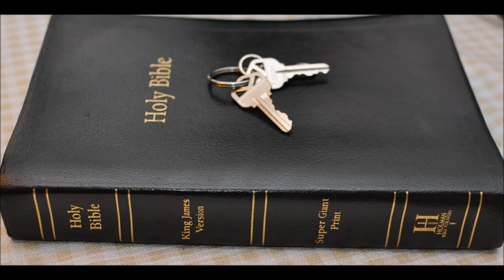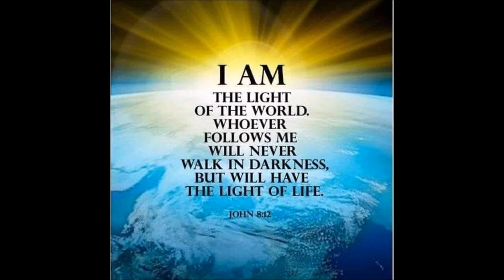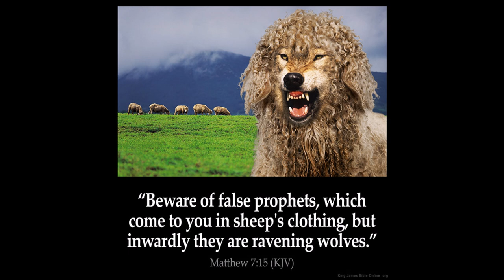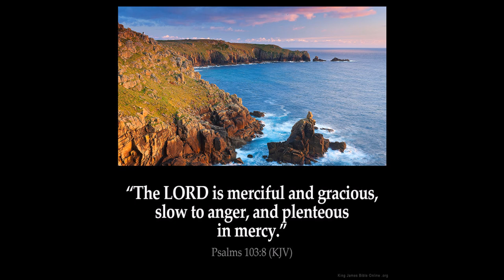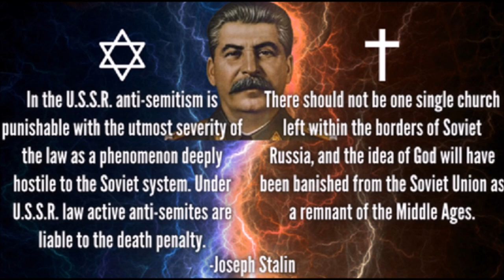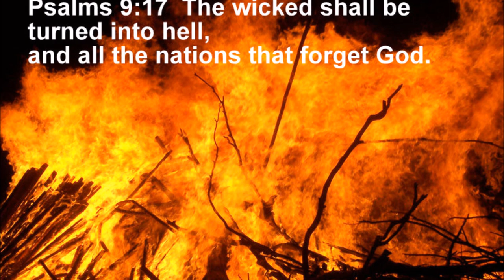Just Some thoughts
Various questions someone asked about the flood and the races